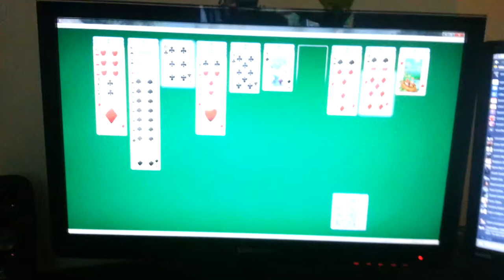Budgies chillin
Stina and Johnny wants attention from their master XD